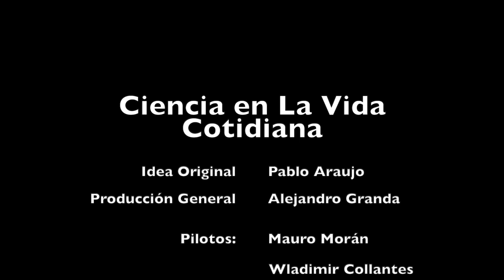13.05.2023 - (S2) - Karting en "Los 2 Hemisferios" -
Junto a dos grandes amigos, Mauro Morán y Wladimir Collantes. Ciencia en la Vida Cotidiana se trasladó al Kartódromo "2 Hemisferios" en la Mitad del Mundo.y les compartimos nuestra experiencia.